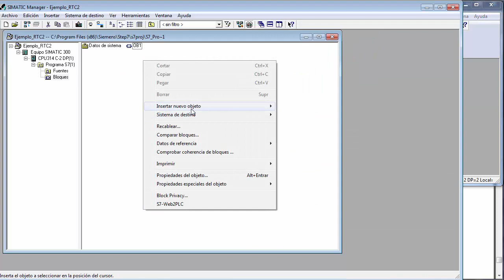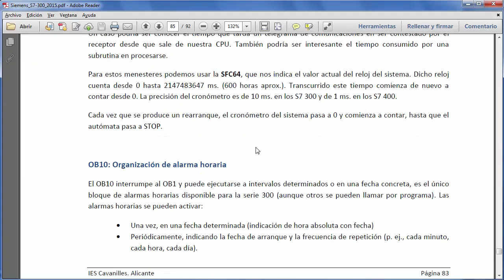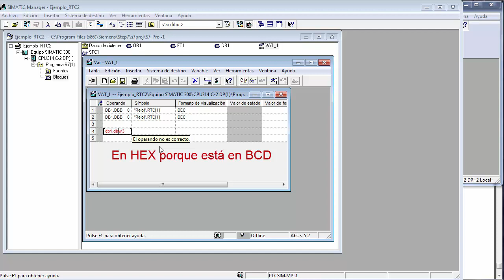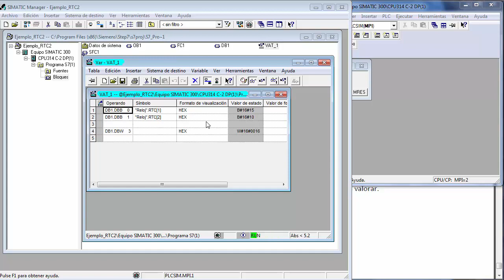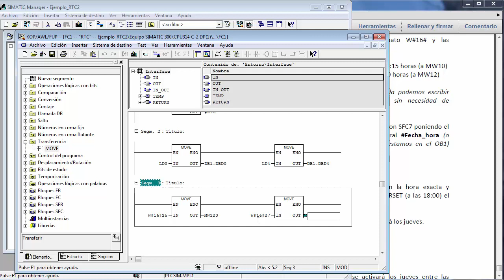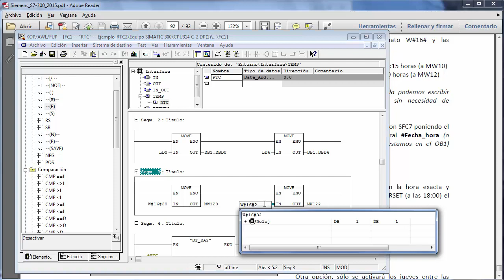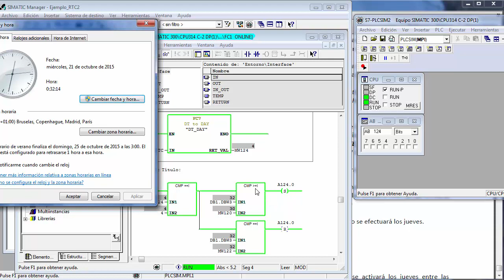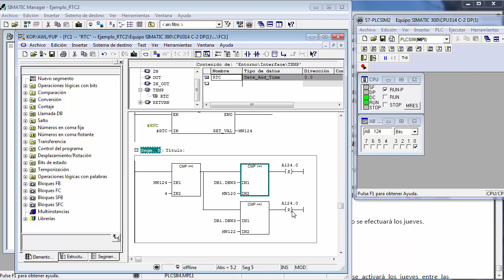Siemens S7-300, uso del reloj RTC desde programa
Ejemplo de configuración y uso del reloj RTC del PLC mediante programa, para activación de eventos a determinadas horas